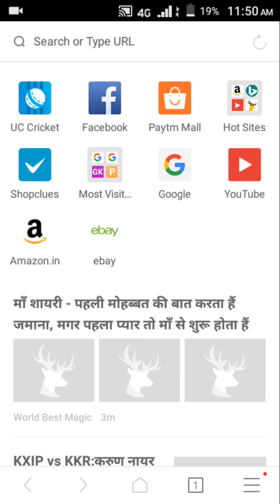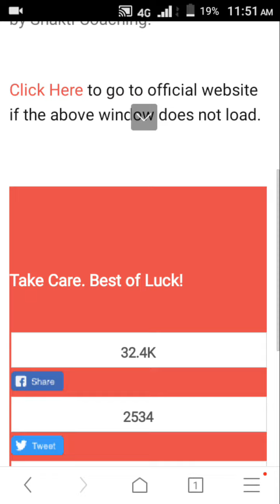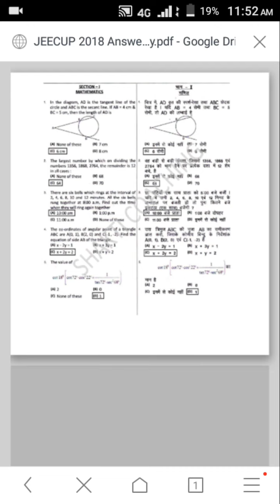Up polytechnic Answer key kaise cheak kare